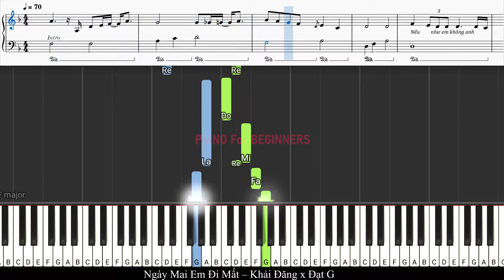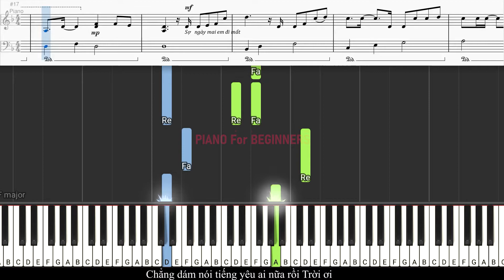NGÀY MAI EM ĐI MẤT - KHẢI ĐĂNG FT ĐẠT G | PIANO For BEGINNERS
MỤC ĐÍCH KÊNH DÀNH CHO NGƯỜI MỚI CHƠI NHẠC CỤ PIANO.
Cảm ơn bạn đã quan tâm đến PIANO For BEGINNERS.
Vẫn là mục đích giúp các bạn tiếp cận với các bài hát các bạn thích, mình định hướng giúp các bạn chơi nhạc cụ, chứ không phải để thưởng thức âm nhạc Piano Cover.
Như tên kênh "PIANO For BEGINNERS" các bài Video Tutorial Sheet tạo ra mình đơn giản nhất có thể, nên đôi khi các bạn nghe sẽ chắc chắn không hây và nhiều bạn chơi Trung Bình, Khá, Tốt sẻ không thích các bạn có thể bỏ qua hoặc dislike tùy các bạn không sau cả thực chất nó không ảnh hưởng đến định hướng của mình.
© Bản quyền thuộc về PIANO For BEGINNERS
© Copyright by PIANO For BEGINNERS ☞ Do not Reup